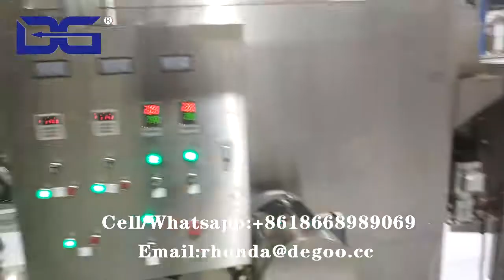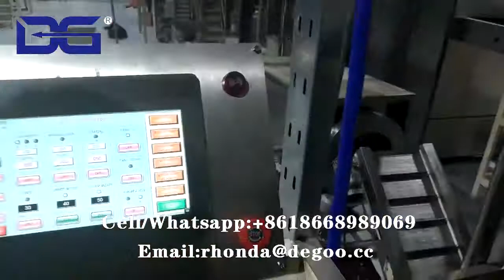أفضل جودة الصناعية خط إنتاج الهواء الساخن الفشار آلة بوبر الذرة